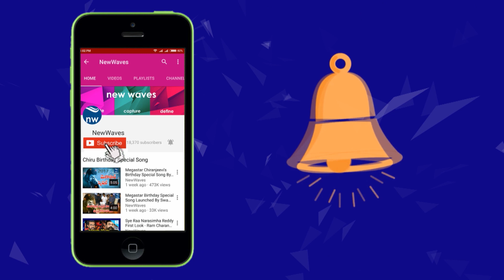జబర్దస్త్ రోజా ఆందోళన | Indigo Flight Emergency Landing | New Waves